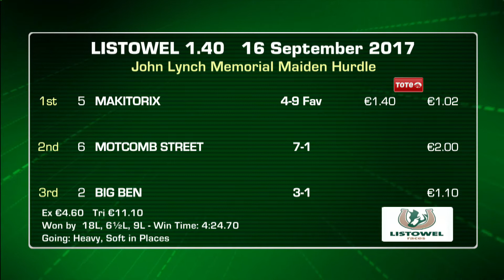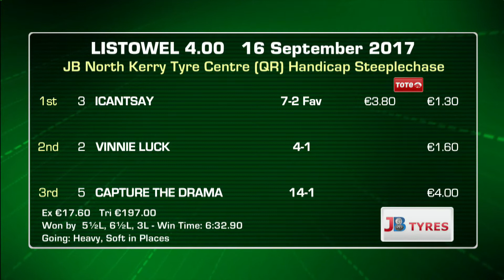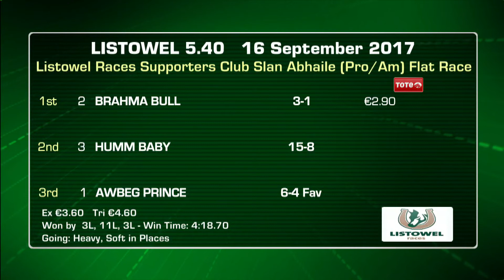Listowel Highlights 16th September 2017